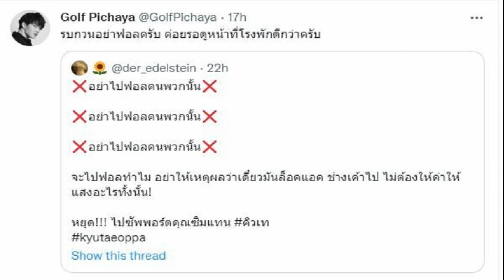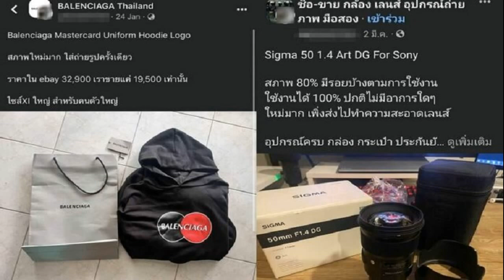สวยรวยโสด จอย ซื้อคอนโดเกือบ40ล้าน ไก่ เซ็นเช็คให้บ้านหลังแรก รักแรกเจ็บสุด ไม่ค่อยสู้เรื่องความรัก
สวยรวยโสด จอย ซื้อคอนโดเกือบ40ล้าน ไก่ เซ็นเช็คให้บ้านหลังแรก รักแรกเจ็บสุด ไม่ค่อยสู้เรื่องความรัก รักครั้งแรกเจ็บสุด สวยรวยโสด จอย รินลณี สวนกระแสโควิดซื้อคอนโดใจกลางเมืองเกือบ 40 ล้าน ไก่ เซ็นเช็คให้บ้านหลังแรก รักแรกเจ็บสุด 25ปีไม่เคยไม่มีงาน
ทั้งโสด สวย และ รวยมาก สำหรับ นักแสดงสาว จอย รินลณี ที่วันนี้จะขอมาเปิดใจเรื่อความรัก ไม่สนคนมองโสด ไร้ความคิดมีชีวิตคู่ แถมเจอคนแซะที่โสดเพราะเลือกเยอะ พร้อมเปิดความรักที่ผ่านมาไม่พร้อมเปลี่ยนตัวเอง ลั่นเป็นฝ่ายเทบอกเลิกก่อน ตอนนี้เจ้าตัวขึ้นแท่นเจ้าแม่อสังหาฯ สวนกระแสโควิด ฟาดคอนโดกลางเมืองเกือบ 40 ล้าน โดยงานนี้เจ้าตัวมาเปิดใจผ่านทางรายการ คุยแซ่บ show ทางช่อง วัน31 ที่มี พีเค ปิยะวัฒน์ และ บูม สุภาพร เป็นพิธีกรดำเนินรายการ
จอยอยู่ในวงการมามากกว่า 25 ปี บอกเลยไม่เคยไม่มีงาน แต่เรื่องที่ไม่ค่อยพูดถึงคือเรื่องการมีแฟน วันนี้โสดหรือไม่โสด?
จอย : โสดค่ะ ถามว่ามีคนเข้ามาจีบไหม ไม่มีนะ แต่จริงๆ ก็คุยนะคะ แต่จอยเป็นคนค่อนข้างที่แบบเร็ว ถ้ารู้สึกว่าไม่ใช่ก็จะตัดจบเร็ว ไม่อยากให้เขาเสียเวลา เราเสียเวลา
จริงไหมที่บอกว่าจอยไม่อยากมีครอบครัว?
จอย : จอยไม่ได้บอกว่าตัวเองต้องโสดไปตลอด แต่จอยไม่ได้มีภาพของการมีครอบครัวตั้งแต่เด็กๆ ไม่ใช่ว่าพอเราอายุเท่านี้แล้วเรารู้สึกแบบนั้นนะ แต่ว่าเป็นคนที่อยู่กับครอบครัวแล้วไม่ชอบการเปลี่ยนแปลงอะไรในชีวิต ไม่ได้รู้สึกว่าวันนึงจะมีครอบครัวแล้วจะเป็นยังไง แต่ไม่ได้ตีกรอบตัวเองว่าฉันจะไม่มีครอบครัว หรือครองตัวเป็นโสด คือไม่ได้คิดแบบนั้น แล้วแต่สถานการณ์ แล้วแต่ชีวิตว่าเราจะเป็นยังไง
พี่จอยโสดมาแล้วกี่ปี?
จอย : ไม่เคยนับ สมมติเราคบใคร เราเลิกกับใคร นักข่าวจะต้องถาม เลิกไปกี่ปีแล้ว ไม่มีแฟนมากี่ปีแล้ว เอาจริงๆชีวิตเราไม่เคยนับ